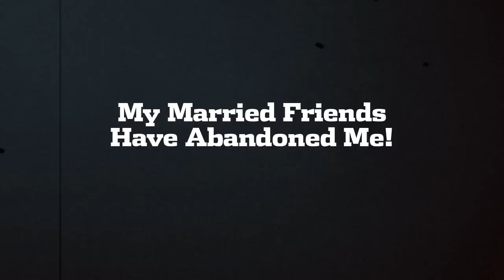My Married Friends Have Abandoned Me: Ask Joy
Joy and Steph are at it again, talking about how to stay friends in different seasons. Answers include communication, perspective, and getting lost in a field of cows.